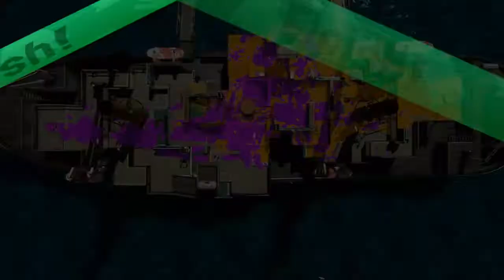vs teamとねりこ ２